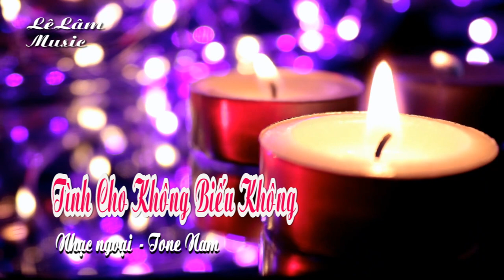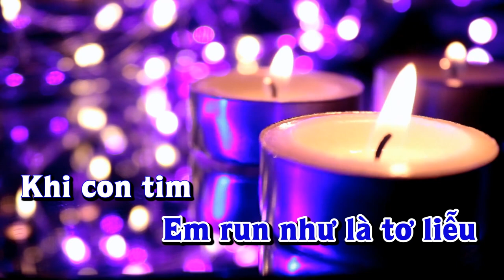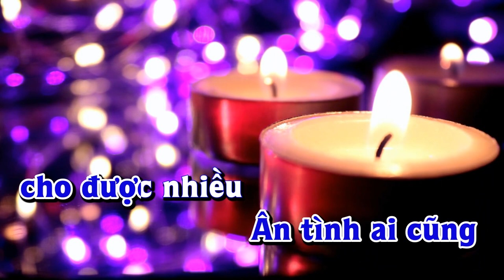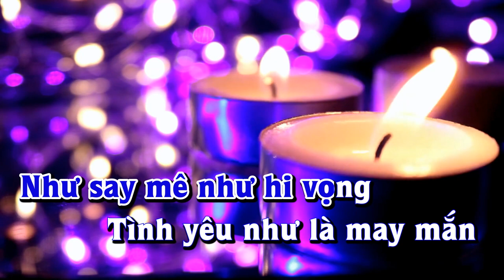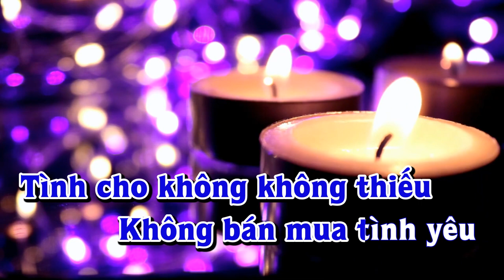Karaoke - TÌNH CHO KHÔNG BIẾU KHÔNG Tone Nam | Lê Lâm Music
Lê Lâm Music KaraokeTÌNHCHOKHÔNGBIẾUKHÔNGToneNam
KaraokeNhạcSốngTÌNHCHOKHÔNGBIẾUKHÔNGToneNam